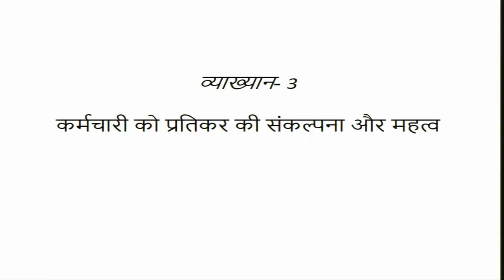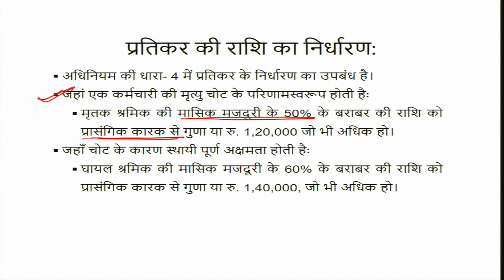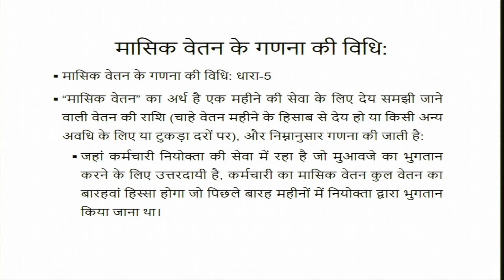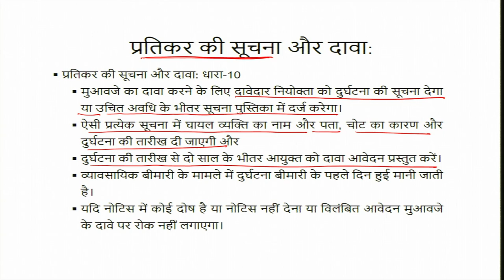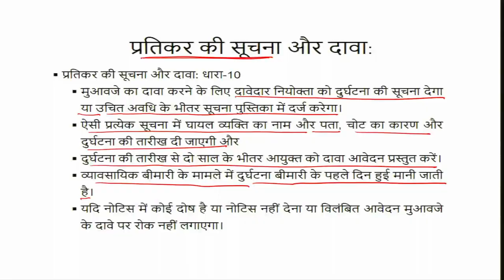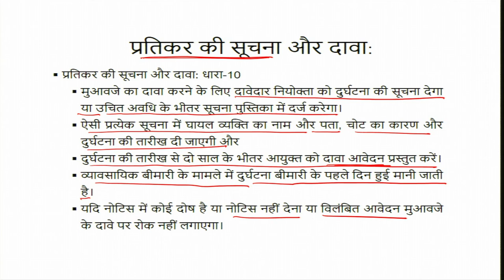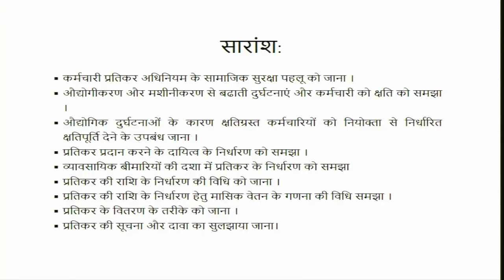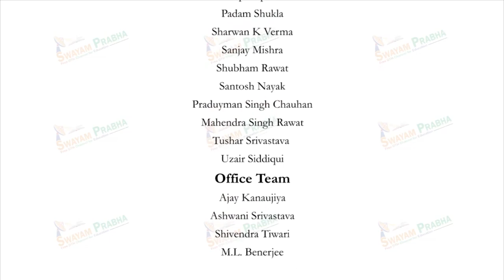कर्मचारी को प्रतिकर की संकल्पना और महत्व